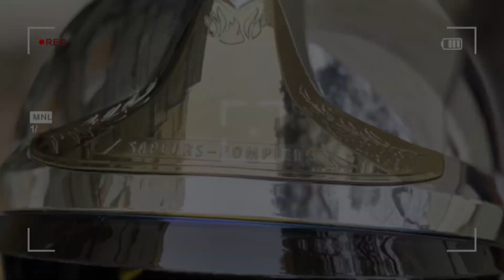Stages Vie du SDIS 2024